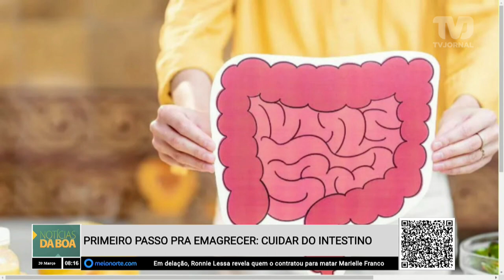Primeiro passo para emagreçer: cuidar do intestino